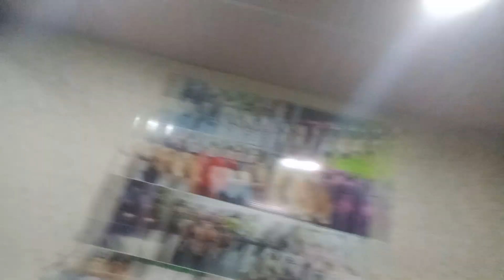16 March 2024